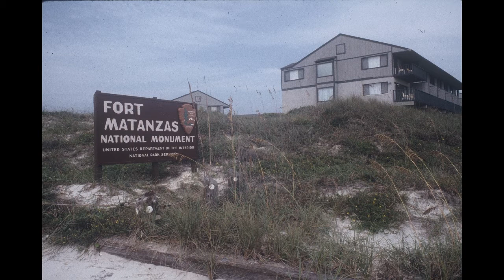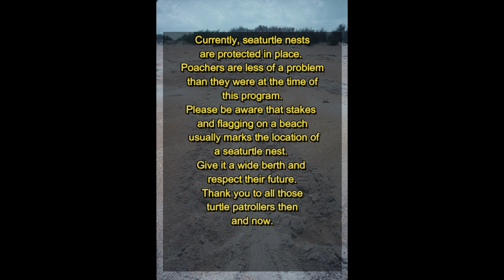SEATURTLE NEST RELOCATION 1987-88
A video covering the seaturtle nest relocation program at Fort Matanzas National Monument during 1987-88.